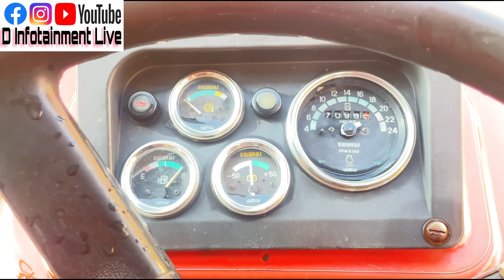swaraj 855 3 ਸਪੀਡ ਕਿਉਂ ਨਹੀ ਆਇਆ ਆਜੋ ਸੁਣਲੋ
our new YouTube vlog channel
d entertainment and vlogs-